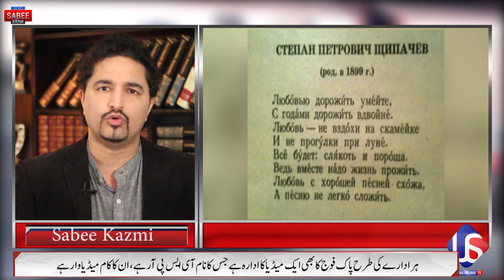ISPR SONG | Present Past Future | Sari Gift vs Song | 5th August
What is this program about today:
Mazi mein Sarian Tofay dia karty thay ab Tik TOk waly log Naghmay pr aitraz?